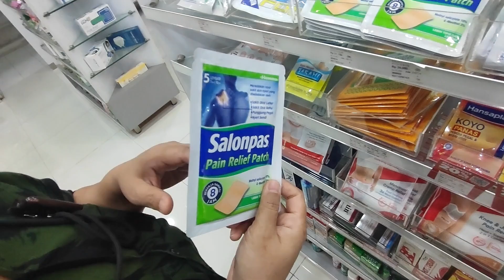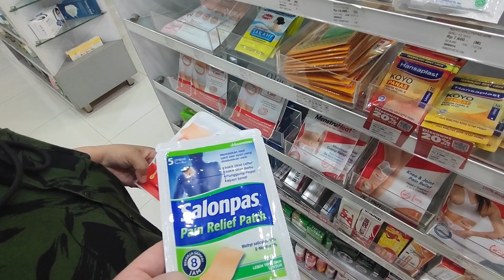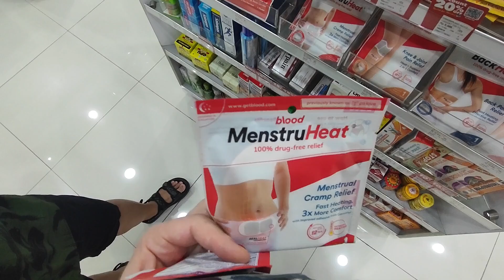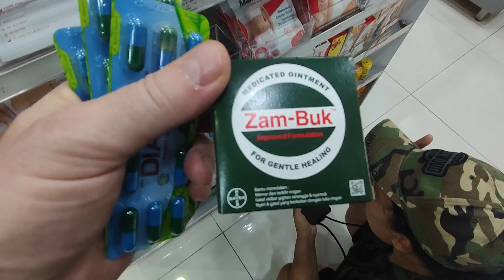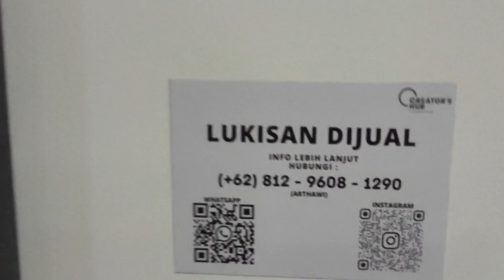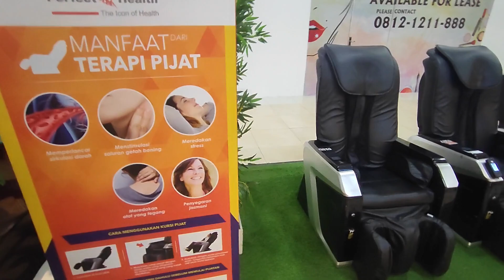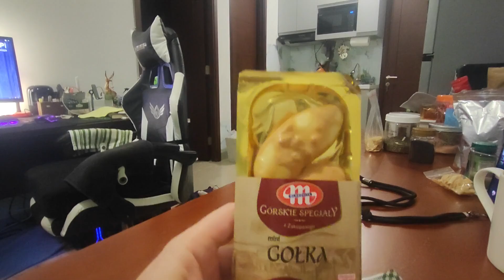Luźna niedziela w Dżakarcie!! Wystawa obrazów!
Takie tam ciekawostki w sklepach Dżakarty!!
Wystawa obrazów !!??
Zobaczcie sami!